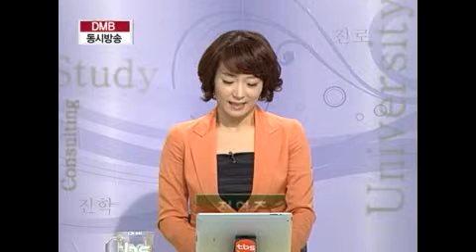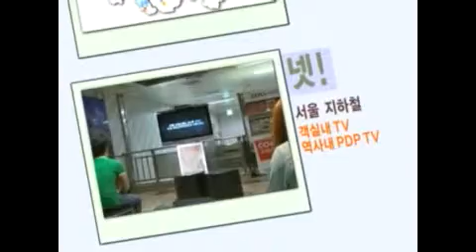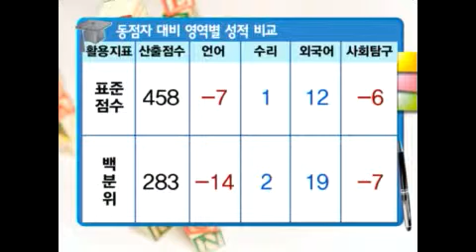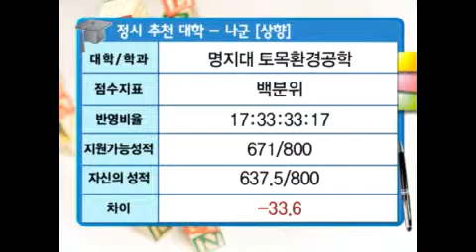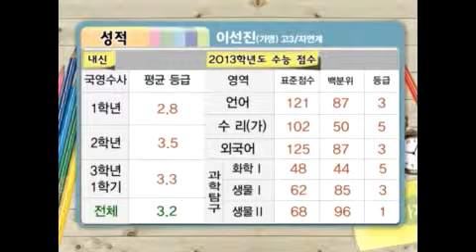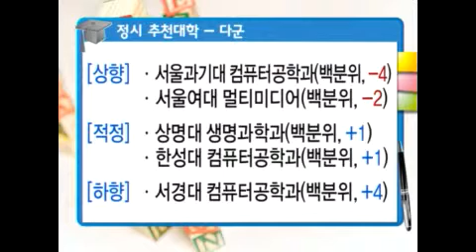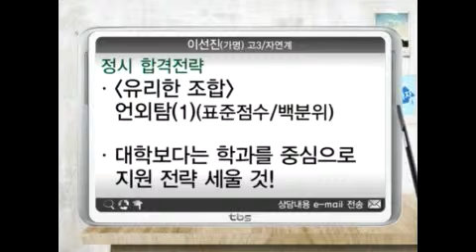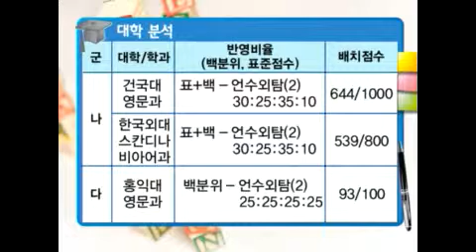기적의TV 상담받고 대학가자 2012년12월04일